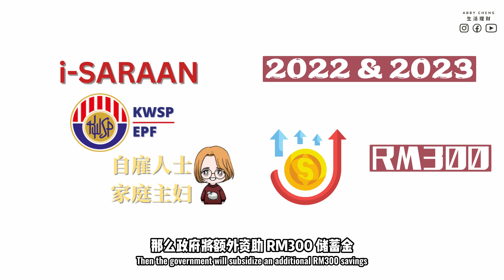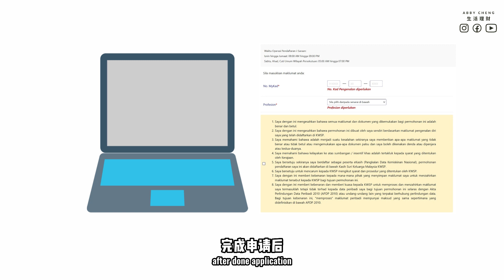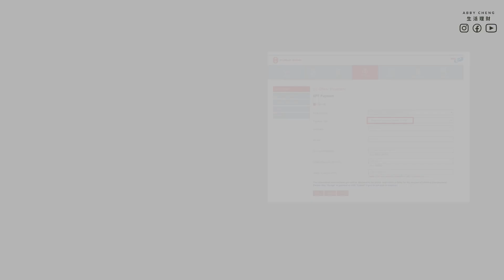EPF- ISARAAN ! 政府给你 RM 300 津贴 每一年！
可能吗？政府每年给你 里面要有RM 300 ？！
你听过什么是I-SARAAN吗？🤔🤔🤔
自雇人士请看过来，争取政府给你的福利🫰🫰🫰
以前我常听到有些老人家都说自己没有什么公积金，
就是打一些散工，还是做自己的工的人都没有缴纳EPF的🙋‍♂️🙋🙋‍♀️

这就是为什么政府现在推出EPF - ISARAAN 📣📣📣

因为其实有很多人
✅没有固定收入而无法成为公积金局的会员而这些人称为自雇人士
Example：自雇人士(Self-Employed)

• 代理人（例如保险代理人，基金代理，房地产经纪人）
• 自由职业者（包括节目主持人，歌手，演员，健身教练，顾问）
• 网店业主
• 自雇专业人士（如会计师，医生，律师）
• 出租车司机/农民/渔民
• GRAB FOOD / FOOD PANDA/ CONTENT CREATOR
• 小企业主/小贩/夜市小贩
• 家庭主妇/保姆
• 退休金公务员
所以如果你是从事这些行业的相关自雇人士们，
记得看这视频来争取你的RM 300块津贴，不拿白不拿，
更何况是政府为我们而设的福利💰💰💰